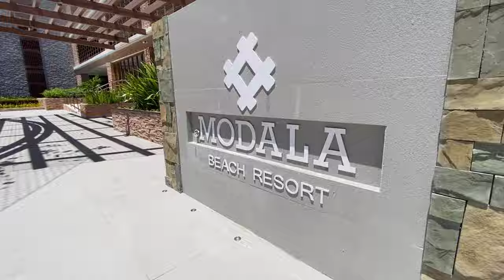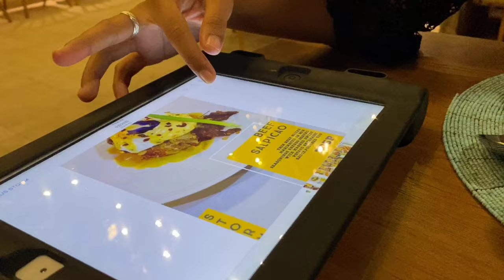3rd Anniversary Vlog! | Modala Beach Resort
One of the best memories with my baby. lovelots always and more videos with you.